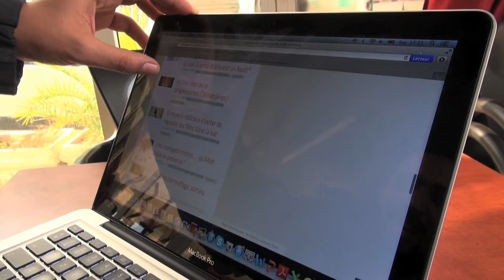Cinéma - Portrait - Salafistes - François Margolin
Cinéma

France, documentaire, 2015, 70’

Image : Lemine Ould Salem, François Margolin
Montage : Camille Lotteau, Olivier Jacquin
Montage son : Thomas Fourel
Mixage : Antoine Bailly

Production : Margo Cinéma
Coproduction: France 3 Cinéma, avec la participation de Canal+ et France Télévisions.

Synopsis :

Que disent les idéologues radicaux qui façonnent la pensée de milliers de djihadistes ? Pour le montrer, François Margolin et Lemine Ould Salem sont partis à leur rencontre. C’est ainsi que, pour la première fois à l’écran, des responsables et des théoriciens salafistes expriment leur point de vue et leur vision du monde.
Sans commentaire ni voix off, le film fait le pari de laisser le spectateur seul face à la rhétorique salafiste, pour bien comprendre ce à quoi nous sommes confrontés.

François Margolin :
Ancien élève de l’IDHEC (l’actuelle FEMIS), François Margolin commence comme assistant puis monteur de Raymond Depardon.
Auteur, le premier court métrage qu’il réalise, Elle et Lui, remporte le Prix Jean Vigo. Puis il co-écrit les scénarios de films de Hou Hsiao-Hsien ou Szymon Zaleski.
Réalisateur, il signe un premier long métrage, Mensonge, avec Nathalie Baye, puis de nombreux documentaires, primés à travers le monde, en particulier : La Pitié Dangereuse (co-auteur Rony Brauman), Falashas, sur les Juifs noirs d’Ethiopie, L’Opium des Talibans, primé au FIPA 2001, ou encore Les Petits Soldats, sur les enfants-soldats du Libéria.
L’Antiquaire, long métrage de fiction avec Michel Bouquet, Robert Hirsch, François Berléand, Anna Sigalevitch, a été présenté dans de nombreux Festivals à travers le monde et vient de sortir avec succès aux Etats-Unis.
Producteur, il travaille avec des réalisateurs aussi prestigieux que Raoul Ruiz (La Nuit d’en face), Hou Hsiao-Hsien (Le Voyage du ballon rouge), Olivier Assayas (Boarding Gate), Djinn Carrénard (Donoma), Raymond Depardon (Empty Quarter, une femme en Afrique), Hélène Lapiower (Petite Conversation familiale), Danis Tanovic (Death in Sarajevo), Catherine Breillat, Arielle Dombasle, Claire Denis, Costa Gavras, Bernard-Henri Levy, Pavel Lounguine ou Abbas Kiarostami.

Lemine Ould Salem :
Diplômé de droit public en sciences politiques et relations internationales, Lemine Ould M. Salem a été correspondant à Paris du service français de la BBC, et collaborateur de plusieurs médias français dont L'Humanité et Libération.
Lemine Ould M. Salem est actuellement correspondant pour le Sahel des quotidiens suisse La Tribune de Genève et français, Sud-Ouest.
Ce natif de Mauritanie suit particulièrement les actualités de sa région d’origine, le Sahara, où il passe de longs mois par an.
A plusieurs reprises, ces dernières années, il a rencontré des leaders et théologiens salafistes dont des adeptes du jihad comme les chefs Al Qaida dans le Sahara. Entre 2010 et 2015, il fait plusieurs séjours au Maghreb et en Afrique de l'Ouest ( Libye, Algérie, Maroc, Tunisie, Mauritanie, Niger et Mali), y compris les zones occupées par des organisations jihadistes, comme le groupe dirigé par Mokhtar Belmokhtar. Il est l’auteur d’un ouvrage à son sujet Le Ben Laden du Sahara (Editions La Martinière – 2014), salué par la critique.